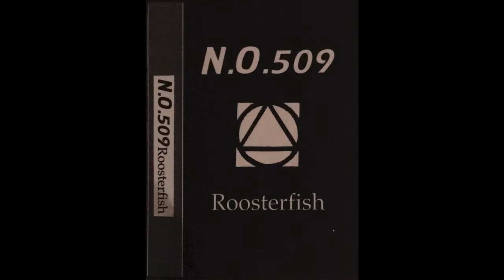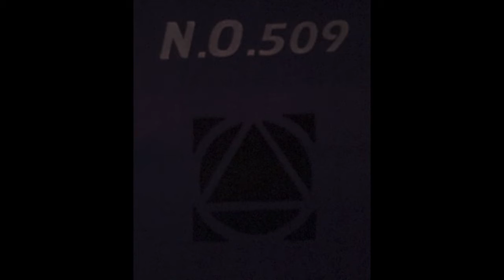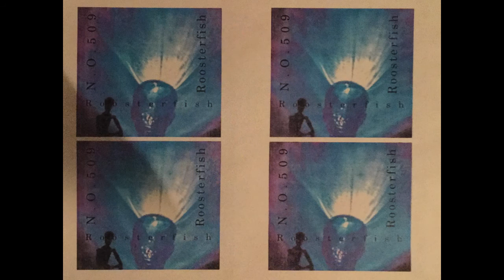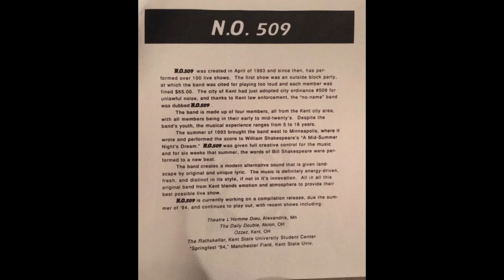N.O.509 Fools Circle Remake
N.O.509 is a Kent, Ohio original Band from 1993 to 1996. Ray Najem Lead Guitar, Dan Soulsby Rythym Guitar, Glenn Hetrick Bass, Timo Drums through 1994, Dave Noss Drums, Greg Soulliere Vocals. (N.O.509 is for Kent Noise Ordinance 509 which the band was cited for on their first gig before choosing a name)